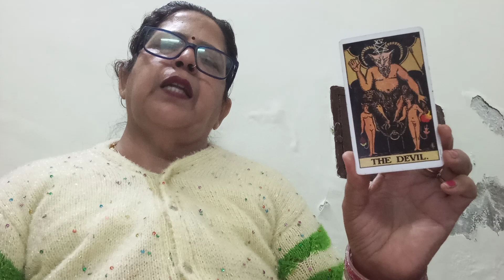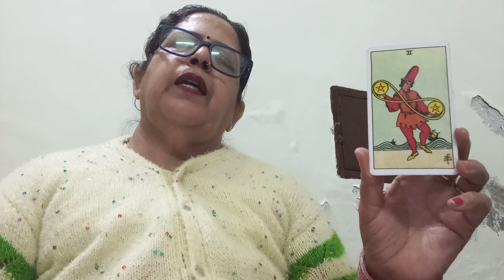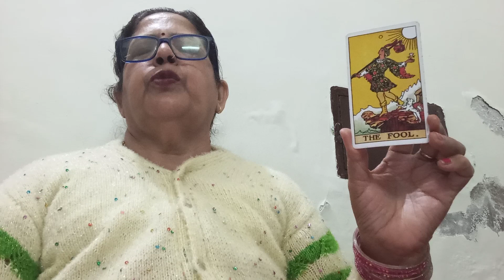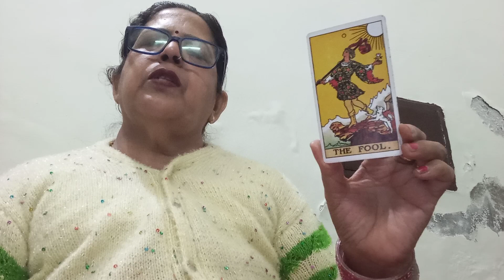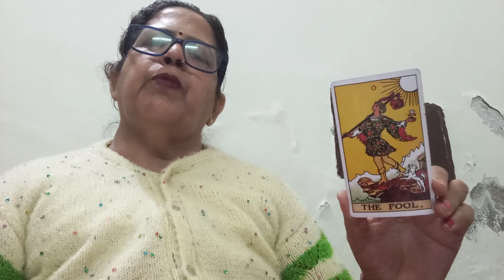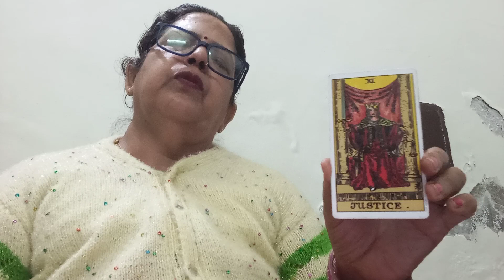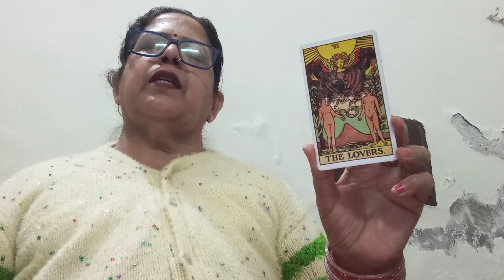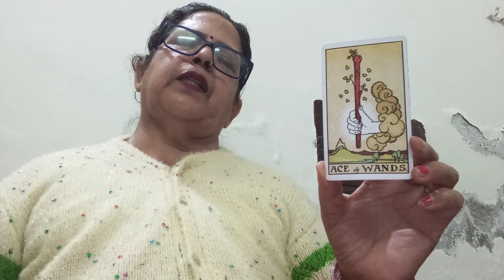AQUARIUS ♒ KUMBH,(13 -19 FEBRUARY ), HEALTH, WEALTH, CAREER, LOVE, AND RELATIONSHIP